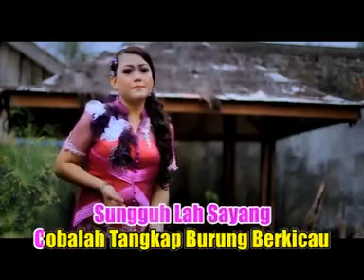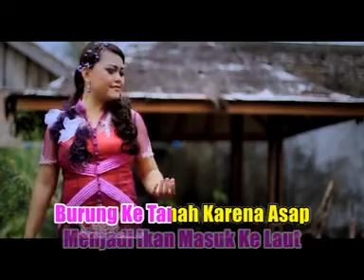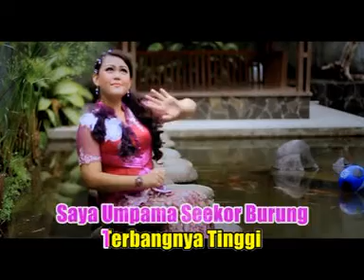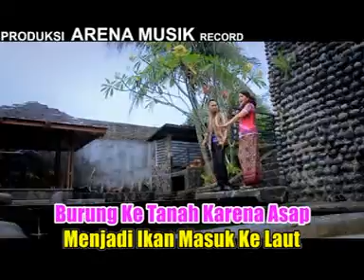Agus Mahendra ft Yeyen Zymra - Sutan Pamenan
Penyanyi : Agus Mahendra ft Yeyen Zymra

perhatian...